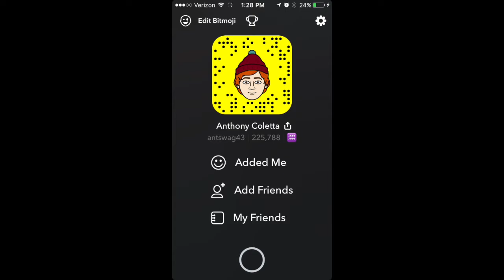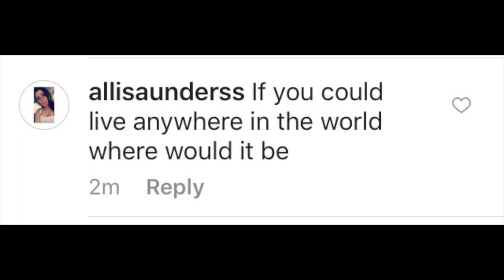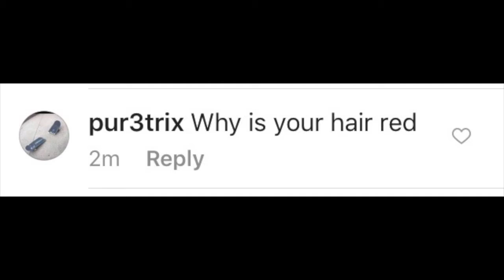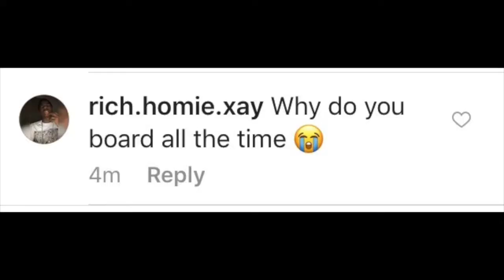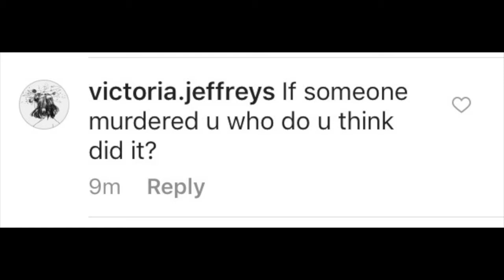ANOTHER Q AND A!!??!!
Hope you guy really did enjoy this video! Make sure to leave a massive thumbs up and comment! Stay awesome all my Juicy Pears!!!  Instagram= _.anthonycoletta   Snapchat= antswag43  Goals for this video= 10 likes, 10 comments, 2 new subscribers, and 100+ views!